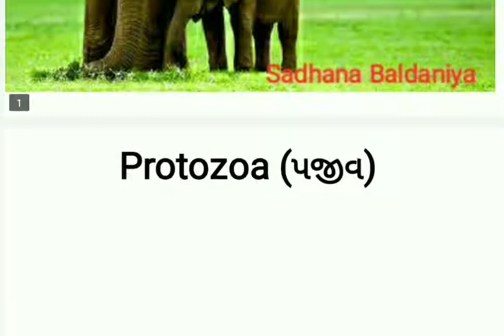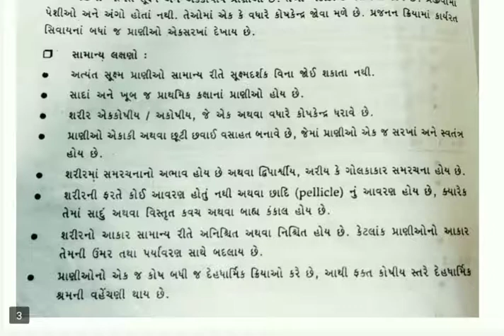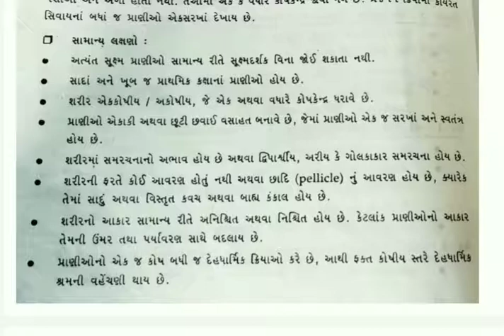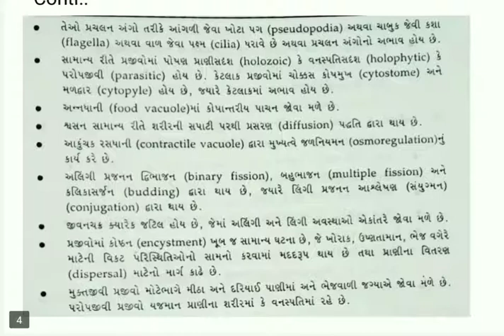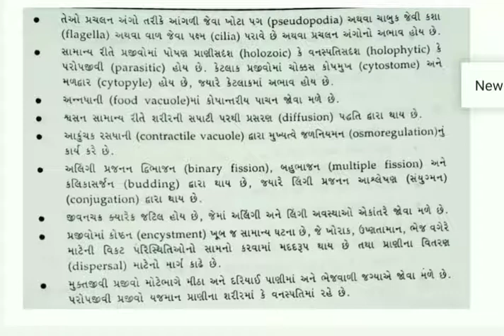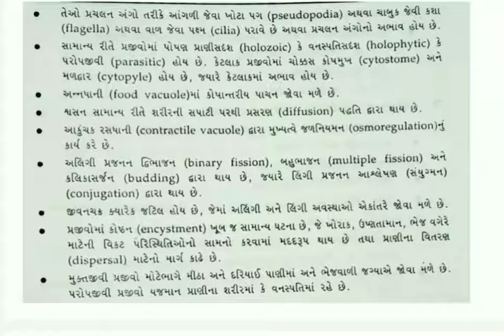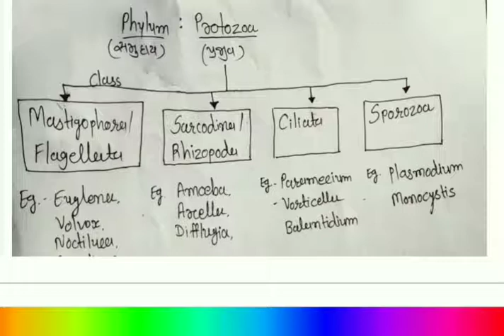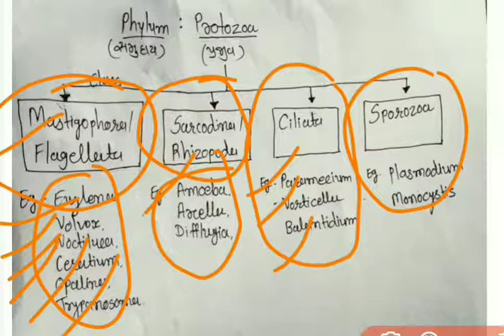1|| Protozoa||પ્રજીવો || Zoology/BSc.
Protozoa Classification- Phylum General Character, Class Character.